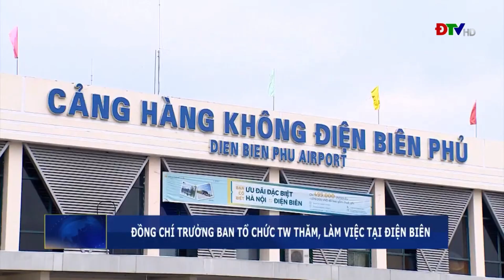ĐIỆN BIÊN - Đồng chí Trương Thị Mai, Trưởng Ban Tổ chức Trung ương thăm, làm việc tại Điện Biên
Ngày 26/1, đồng chí Trương Thị Mai, Ủy viên Bộ Chính trị, Bí thư Trung ương Đảng, Trưởng Ban Tổ chức Trung ương cùng đoàn công tác đã có chuyến thăm và làm việc tại tỉnh Điện Biên.